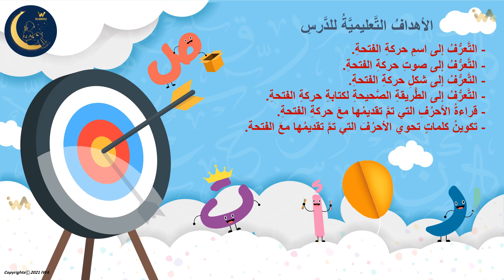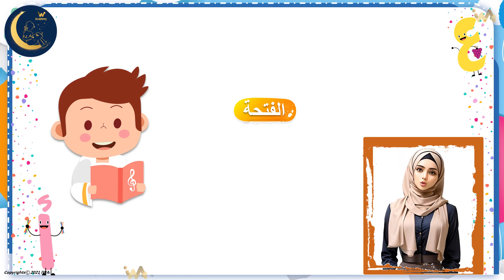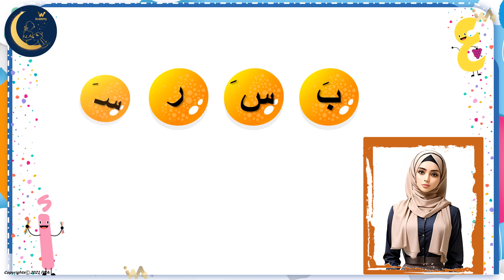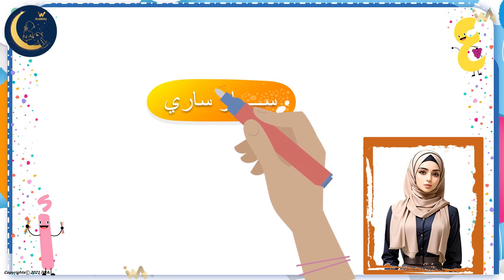حركة الفتحة - شكلا وصوتا وكتابة - اللغة العربية - الصف الأول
حركة الفتحة شكلا وصوتا وكتابة

هذا الدرس جزء من منهاج اللغة العربية  للصف الأول ابتدائي.  الأهداف هي تعليم المهارات التالية: أسس القراءة، القراءه، الاستيعاب، صوت الأحرف، صوت الحرف،  كتابة الحرف    شكل الحرف، أسس الكتابة ،   املاء ، مفردات ، تركيب الكلمات، تحليل الكلمات ، استراتيجيات القراءة، الاستماع  والفهم.

أكاديمية الابتكار والحكمة هي منصة تعليم إلكتروني متخصصة لتدريس مواد التعليم الابتدائي: الرياضيات ؛  علوم؛  اللغة الإنجليزية.  اللغة العربية ؛ والتربية الإسلامية.  لتدريس المهارات في هذه المواضيع ، نستخدم مجموعة متنوعة من طرق التدريس المتقدمة لضمان إتقان المهارات المقصودة ، بالإضافة إلى التطبيقات الصحيحة للمهارات المذكورة والمعرفة المكتسبة.  Elementary Arabic Language, Learning Arabic Letters, Learning Arabic Language, writing Arabic, Arabic Comprehension, Arabic Listening.

 المرحلة الابتدائية،
العاب تعليمية،
العاب تعليمية تفاعلية،
تدريبات تطبيقية،
التربية والتعليم،
 الاخلاق الحميدة،